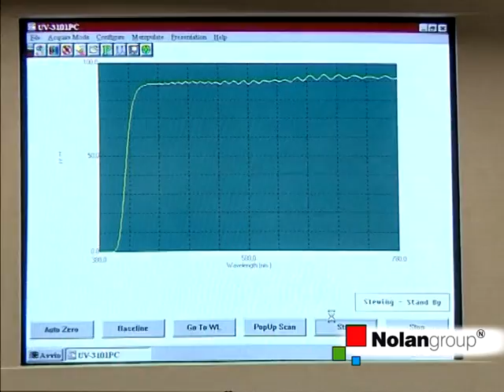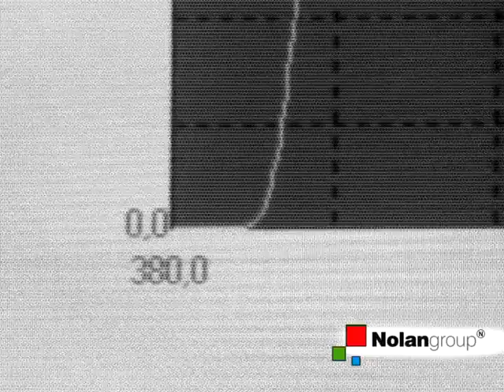015 SAFETY AND QUALITY I Test Ottici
Giorgio Casali, Nolan Group Homologation and Quality Manager ci spiega come avvengono e a cosa servono i test ottici.